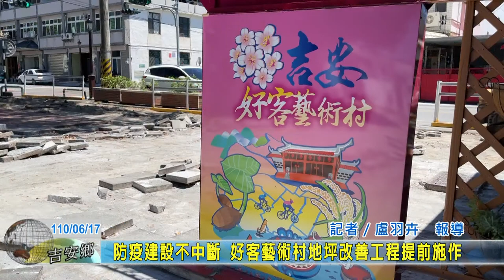20210617 06 防疫建設不中斷 好客藝術村地坪改善工程提前施作